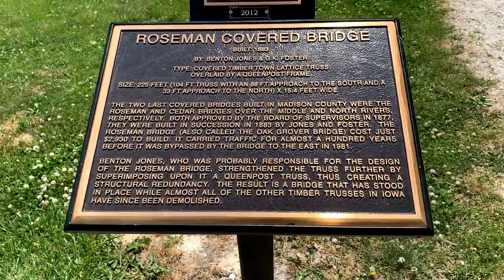THE BRIDGES OF MADISON COUNTY FILMING LOCATION! Roseman Covered Bridge in Winterset, Iowa.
Watch the excitement sweep over my husband's face as he finds out about us traveling to the most romantic of all filming locations, The Bridges of Madison County!  The Roseman Covered Bridge is really located in Madison County (Winterset, Iowa) and it is the real bridge used in the classic Clint Eastwood and Meryl Streep movie!

we are also at @DoodleTheTravelBug

 The Bridges of Madison County is one of the best filming locations I've ever been.  It started as a best selling novel of the same name. It's about a National Geographic photographer(Robert Kincaid) who goes on assignment to Madison County, Iowa to shoot its covered bridges.  While there, he meets a housewife, Francesca, who offers to show the stranger to the first bridge (The Roseman Covered Bridge).  Their friendly conversation turns into an invitation for some ice tea back at home.

Clint Eastwood, up until the The Bridges of Madison County, has always picked very masculine roles, like cops and cowboys. So he was a surprise choice as director and leading man for such a romantic movie. Eastwood is very light handed with the romance at first, it's a look or a small joke that lands just right.  And SPOILER ALERT the movies climax is not the first kiss or the first time the star crossed lovers have sex, but its when Francesca Johnson (Meryl Streep) grabs the handle of her husband's truck and can feel here heart screaming at her brain to take a deep breath and JUMP!

Being at the Roseman Bridge mad me feel all the feels.  Sadly my husband is not the hopeless romantic I am.  I find myself a little annoyed at first.  But then my prince charming noticed a broken belt in our tired and made the necessary arrangements to have our chariot repaired.  Mr. Travel Bug is my knight in shinning armor.